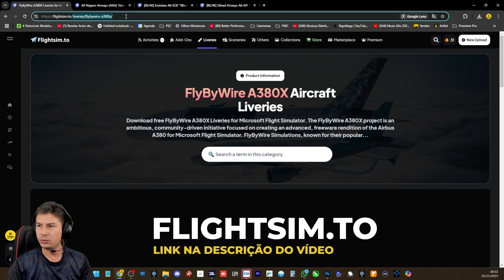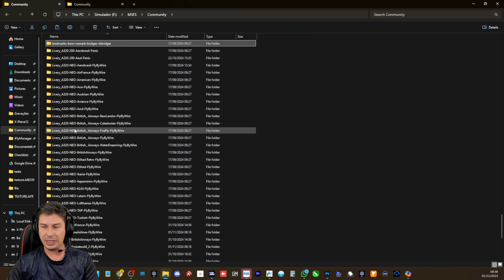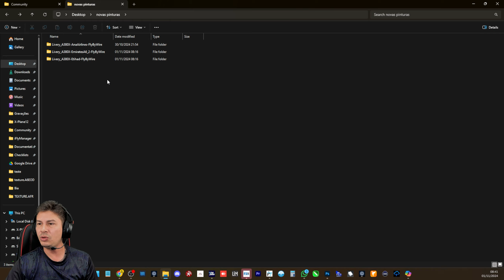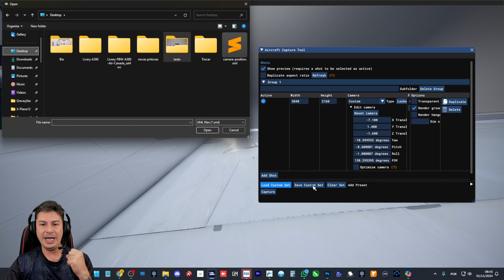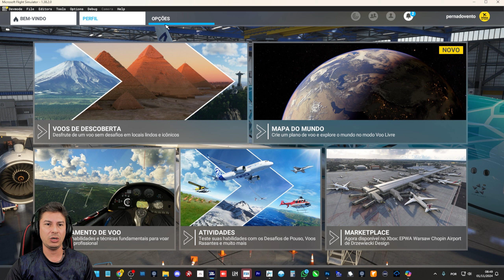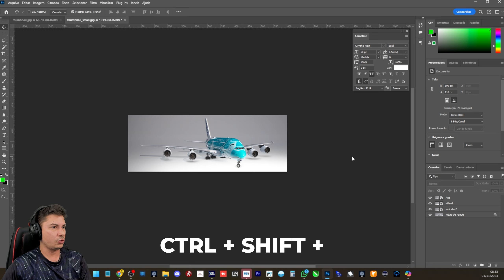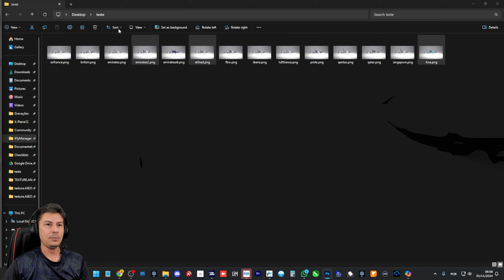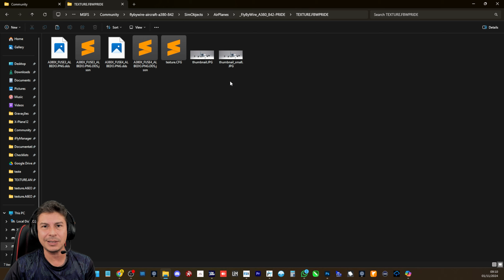FLIGHT SIMULATOR - Como Baixar, Instalar, Organizar e Ajustar suas Pinturas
Nesse vídeo eu vou te mostrar como ajustar as pinturas do seu FLIGHT SIMULATOR 2020. Nesse vídeo você vai aprender a baixar e organizar as liveries para suas aeronaves favoritas.

Eu separei alguns links que vão te ajudar na sua jornada como Piloto Virtual!
Todos os links abaixo são de sites seguros e todos os produtos indicados foram adquiridos, testados e aprovados por mim. 👊

💲PRODUTOS RECOMENDADOS💲

💰Joystick Logitech Extreme 3D Pro:

💰Joystick Logitech X56 Hotas:

💰Flight Rudder Pedals Logitech:

💰Manche Flight Yoke System Logitech:

💰Webcam Logitech BRIO 4K:

💰Headset HyperX Cloud Flight:

💰Microfone Blue Yeticaster:

💰Microfone Lapela Hollyland Lark M2:

💰Stream Deck de 15 teclas:

💰Stream Deck de 32 teclas:

★ Placa Mãe: Aorus Elite AX Z790 - Gigabyte
★ Processador: Intel Core i9 14900K 3.0GHz
★ Placa de vídeo: Nvidia Gigabyte RTX 4090 24GB
★ Memória RAM: DDR5 64GB
★ Joystick: Logitec X56 H.O.T.A.S
★ Pedal: Logitech Flight Rudder Pedals
★ Microfone: Logitech Blue Yeticaster
★ Lapela Hollyland Lark M2
★ Strem Deck XL (32 Telcas) Elgato